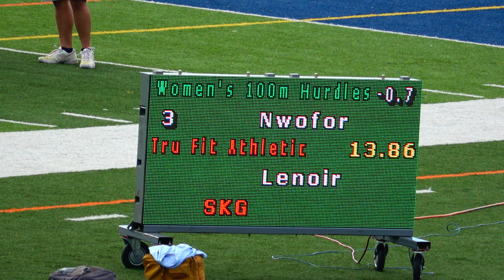Women 100m Hurdles Prelim Tropical Park Open #1 April 22, 2023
Women 100m Hurdles Prelim  Wind +0.7
1 MORRISON, Ebony          Unattached 13.09q
2 ABDUL-RASHID, Mariam  Unattached 13.12q
3 NWOFOR, Emma SR          Tru Fit Athletics 13.86q
4 ERICKSON, Deya SR          Tru Fit Athletics 14.16q
5 GOMEZ, Olga   Supreme Performance Athletics 14.20q
6 CLEA, ALPHONSO          Unattached 16.16q
7 LENOIR, Morgane SR                              SKG 17.05q